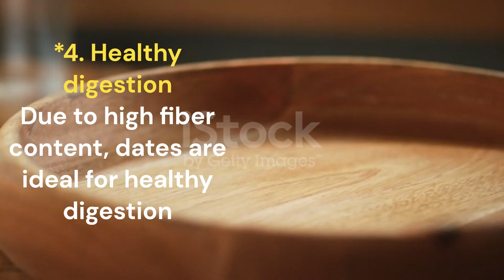What'll Happen If You Eat 2 Dates Every Day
Dates are the fruit of the date palm tree, which is grown in many tropical regions of the world. Dates have become quite popular in recent years.
Almost all dates sold in Western countries are dried.
Dates are high in fiber and antioxidants. Their nutritional benefits may support brain health and prevent disease.

Watch this video completely to understand the positive impact happening on your health if you start consuming 2 dates daily